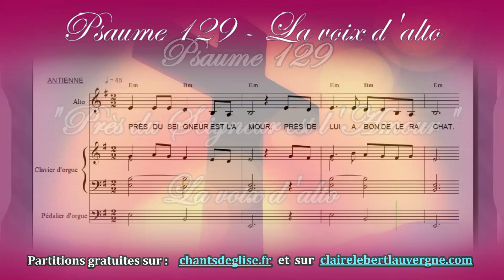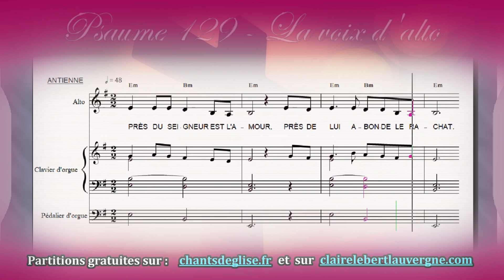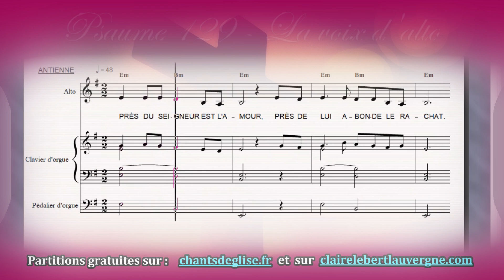Psaume 129 (130) Près du Seigneur est l'Amour - La voix d'alto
Pour le 10ème dimanche ordinaire, année B, ou le 5ème dimanche de Carême année A.

Rejoignez mon groupe Facebook "Choristes en chant liturgique" !